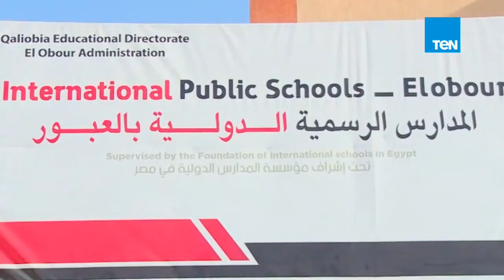رسميا.. افتتاح المدارس الدولية بحضور وزير التربية والتعليم بمدينة العبور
حضر الوزير طارق شوقي وزير التربية والتعليم، افتتاح المدارس الدولية بمدينة العبور
تابعوا قناة Ten TV على مواقع التواصل الاجتماعي: